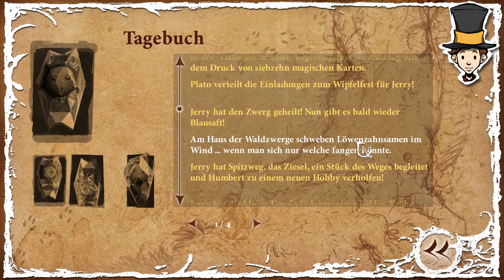♦THE NIGHT OF THE RABBIT♦ [HD] #27 - Ich mag ihn!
Kommentiertes Gameplay von und mit KoronLP

Hasenzauber Adventure aus dem Hause Daedalic

Unterstütze die Entwickler und kauf dir das Spiel im Original!